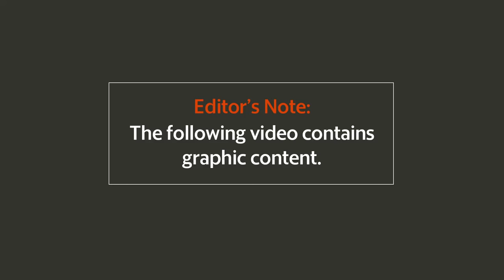Jake Paul steals Floyd Mayweather's hat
Boxer Floyd “Money” Mayweather and boxer Jake Paul fight after Paul snatched Mayweather's hat at Hard Rock Stadium. Jake Paul’s brother, Logan Paul, and Mayweather were at the stadium to promote their upcoming fight on June 6.

Video by Al Diaz / Miami Herald